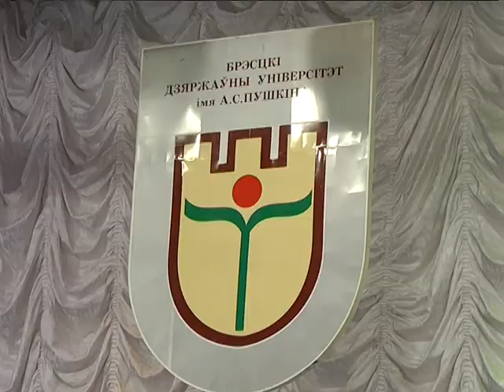2017-09-15 г. Брест. «Быть студентом – здорово» - посвящение в студенты БрГУ. Новости на Буг-ТВ.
«Быть студентом здорово!» - праздник под таким названием ознаменовал для первокурсников Брестского государственного университета имени Пушкина начало учебного года. По традиции состоялось мероприятие в Центре молодёжного творчества. Побывала на торжестве и съёмочная группа нашего телеканала.